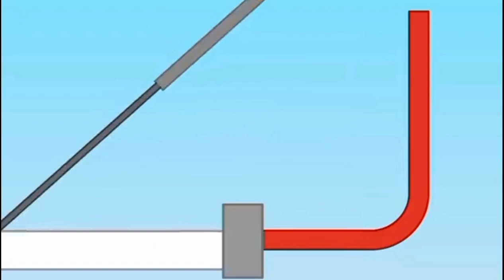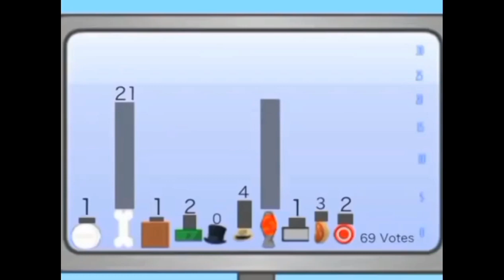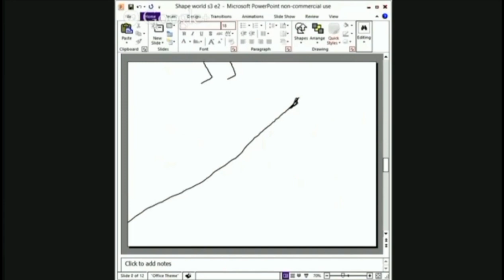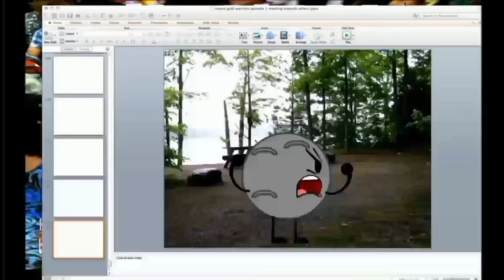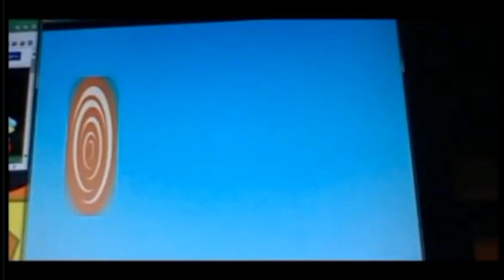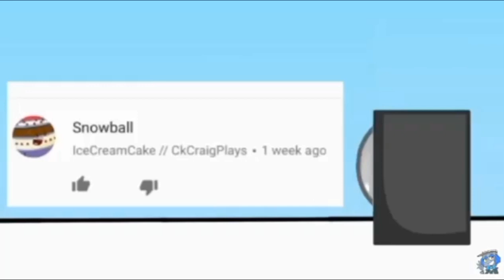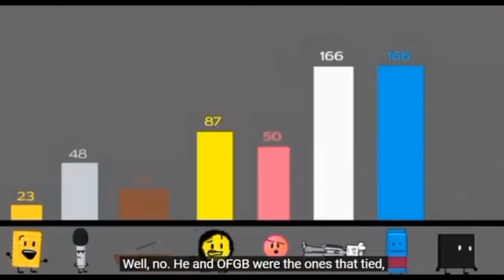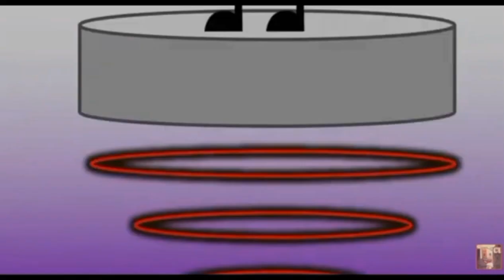first boot object shows